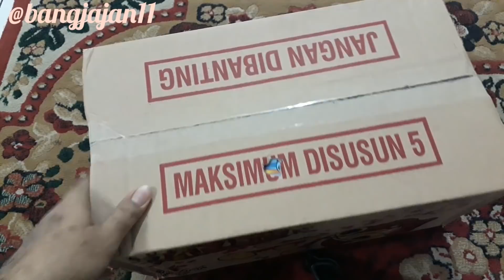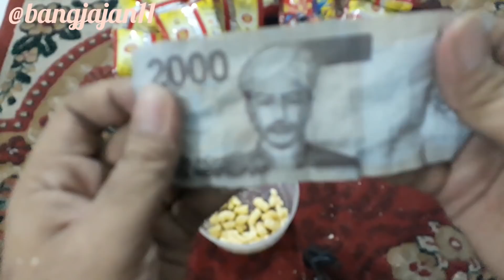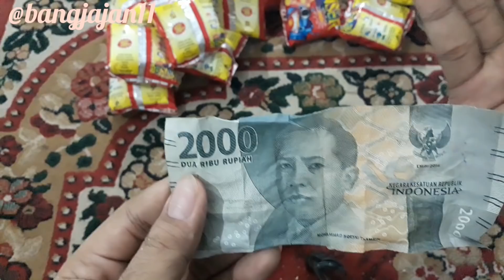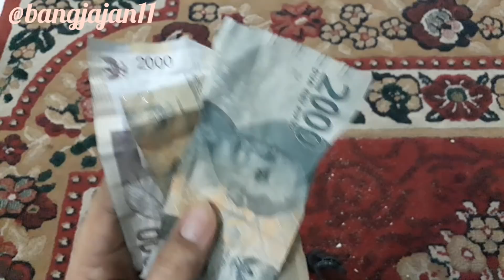BONGKAR CIKI PANSER 1 DUS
Ciki jadul berhadiah uang ini harganya murah, isi cikinya banyak...
Tapi hadiahnya gimana?
Kuy tonton sampe abis😁

👉🏻 bangjajan11